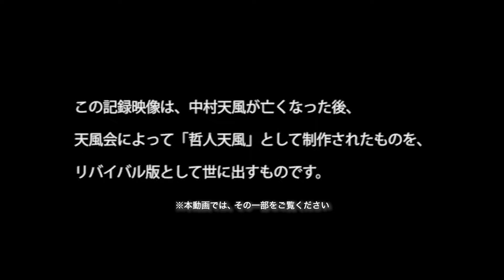【貴重な肉声】(お試し視聴)「在りし日の中村天風」｜本人の肉声で読み解く天風哲学の世界《中村天風》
●「在りし日の中村天風」DVD版・デジタル版
（監修：公益財団法人 天風会）

書籍や音声で中村天風の教えを伝えるものは多いが、映像でその姿を見ることは少ない。
数少ない中村天風の記録映像を通して、天風の教えに直接触れることができる貴重な映像記録。当時の臨場感と迫力のままご覧いただけます。
皆様からのご要望にこたえ、好評の「映像　中村天風」から中村天風の記録映像を集約した第３巻のみを特別編としてＤＶＤ版とデジタル版として新発刊！本動画はその一部になります。

●超貴重な中村天風師本人の肉声で聞き学ぶ！
「積極一貫に生きる」
※サンプル音声を特別公開中です！
注）記録音源の劣化のため、編集をしておりますが音質がよくない巻やノイズがございます。聞き取りにくい箇所には付属の文字起こしテキストをご参照ください。

■中村天風 (なかむらてんぷう)
明治9年（1876年）生まれ。
日露戦争の時に軍事探偵として従事。終戦後結核を発病し心身ともに弱くなったことから人生を深く考えるようになり、人生の真理を求めて欧米を遍歴。一流の哲学者、宗教家を訪ねるが望む答えを得られず、失意のなか帰国を決意。
その帰路、ヨーガの聖者と出会いヒマラヤの麓で指導を受け、「自分は大宇宙の力と結びついている強い存在だ」という真理を悟ることで、病を克服し運命を切り拓く。
帰国後は実業界で活躍するが、大正8年、病や煩悶や貧乏などに悩まされている人々を救おうと、自らの体験から “人間の命”の本来の在り方を研究、「心身統一法」を創見し講演活動を開始。
その波乱の半生から得た「人生成功の哲学」は、触れる者をたちまち魅了し、皇族、政財界の重鎮をはじめ各界の頂点を極めた幾多の人々が「生涯の師」として心服した。昭和43年没後も、天風門人となる者が後を絶たない。
平成元年、小会より発刊した講演録「成功の実現」が、全国の経営者に広く読まれ、次第に読者層が広がって、今日の「天風ブーム」となっている。

●中村天風師に影響を受けた主な人々（敬称略：順不同）
原　敬（元首相）／東郷平八郎（元帥）／浅野総一郎（浅野セメント創業者） 尾崎行雄（元法相）／長谷川直蔵（日本ペイント元社長）／三島徳七（東大名誉教授・文化勲章）／西竹一（オリンピック馬術金メダル） 倉田主税（日立製作所元社長）／飯田清三（野村証券元社長）／村田省蔵（大阪商船元社長・商工相）／渡辺安太郎（大和証券元社長）　 杉浦重剛（儒学者）／山本五十六（元帥）／石川素童（鶴見総持寺禅師）／山本英輔（海軍大将）／池田寅次郎（大審院院長・元中央大学総長）／重宗雄三（元参議院議長）／佐藤義詮（元大阪府知事）／駒形作次（原子力委員会元理事長）／双葉山定次（日本相撲協会元理事長・横綱）／北村西望（長崎平和祈念像製作者・文化勲章）／松本幸四郎＝七世（歌舞伎俳優）／堀越二郎（「零戦」設計者）／松田権六（漆芸家・文化勲章・人間国宝）／内海倫（元人事院総裁）／株木正郎（日立セメント元社長）／大佛次郎（作家）／越後正一（伊藤忠元社長）／廣岡達朗（野球評論家）／山本宗二（東急百貨店元副社長）／岩松三郎（初代最高裁判事・法務省特別顧問）／向野達児（東レメディカル相談役）／園田直（元厚生相・外相）／砂野仁（川崎重工元社長）／庄野五一郎（元水産庁長官）／佐々木義武（元通産相）／小保方宇三郎（講談社最高顧問）／宇野千代（作家）／稲盛和夫（京セラ名誉会長）／素野福次郎（ＴＤＫ相談役）／松下幸之助（松下電器産業創業者）／尾身幸次（元科学技術政策担当大臣）／伊達公子（元テニスプレーヤー）／松岡修造（元テニスプレーヤー） ／船井幸雄（経営コンサルタント）／大谷翔平（現役メジャーリーガー）　他多数

［監修］公益財団法人 天風会 (てんぷうかい)

　天風会は、人間が本来生まれながらにもっている「いのちの力」を発揮する具体的な理論と実践論である「心身統一法」の普及啓蒙を目的とし、大正8年（1919年）に中村天風により創設された公益法人。
　全国各地に賛助会を組織し、どなたにも気軽にご参加いただける講習会・行修会など各種セミナーを定期的に開催。
　日本経営合理化協会発行の中村天風シリーズは、生前の中村天風師の講演の音源をもとに文字起こしした原稿を、天風会が監修者として、誰でも内容を理解できるように古い言葉使いなどに手を加えたものである。

●日本経営合理化協会は50年間一貫して、社長のための「思想と技術」を提供しています。チャンネル登録していただくと、著名な経営者のセミナー情報、稀有な名経営者の講演など、経営に役立つ情報がコンスタントに手に入ります：